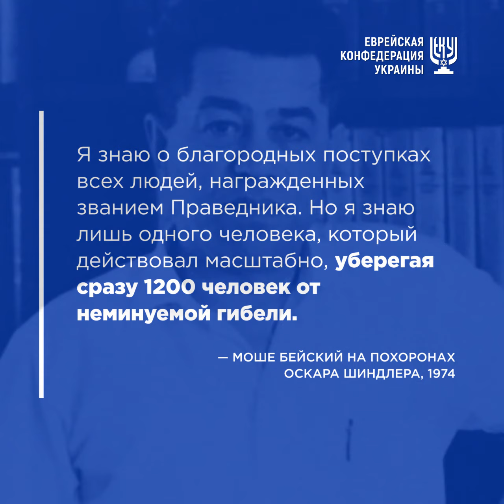Европейский День Праведников народов мира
6 марта отмечается Европейский день Праведников народов мира, учрежденный Европарламентом в 2012 году в память о Моше Бейском.

Моше Бейский не был Праведником в понимании израильского института памяти Яд Вашем, и не мог им быть, поскольку это звание присуждается только неевреям, спасавшим евреев во времена Холокоста.

Моше Бейский был судьей Верховного суда Израиля и возглавлял комиссию Яд Вашем по присуждению звания Праведник народов мира. Он был польским евреем, которому посчастливилось (если это слово вообще применимо к Холокосту) встретить самого известного Праведника народов мира – Оскара Шиндлера. Моше Бейский был не просто фигурантом списка Шиндлера, он стал одним из его ближайших помощников.

Томас Кенилли, автор книги «Ковчег Шиндлера», по которой Стивен Спилберг снял свой фильм, вспоминал: «Я хотел бы, прежде всего, выразить благодарность трем лицам, спасенным благодаря Шиндлеру: Леопольду Пфеффербергу, судье Верховного суда Израиля Моше Бейскому (это он подделывал гестаповские печати и бланки) и Мечиславу Пемперу. Они не только передали автору этих строк воспоминания об Оскаре, но и прочли первую редакцию романа».

Моше Бейский был среди тех тысячи двухсот евреев, которые в благодарность за свое спасение преподнесли в подарок Оскару Шиндлеру кольцо, выплавленное из золотых коронок заключенных, с надписью из Талмуда: «Кто спас одну жизнь, тот спас весь мир», - написал Борис Ложкин в Facebook.